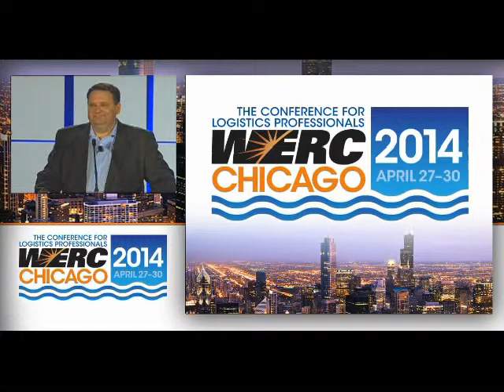2014 WERC Conference - A Journey of Courage, Injury, Resilience and Triumph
2014 WERC Conference - Chicago, IL - April 29, 2014
While on a routine combat patrol, an enemy sniper shot Justin Constantine in the head, causing catastrophic damage, destroying his jaws and much of his face. Thanks to the heroic efforts of a young Navy Corpsman, and his own warrior spirit, Justin is still with us today. Since his injury, Justin has continued to lead and serve as a role model to other Wounded  Warriors. Justin's personal awards include the Purple Heart, the Meritorious Service Medal, the Combat Action Ribbon, and the Navy and Marine Corps Commendation Medal. WERC proudly welcomes this hero to our stage to share his story. Through his journey of courage, injury, resilience and triumph, Justin demonstrates that we are all stronger than we think. You'll be inspired to seek opportunities to excel both in the workplace and in your personal live by overcoming adversity,  practicing teamwork and leadership and harnessing the power within yourself.

Maj. Justin Constantine, USMCR, J.D.